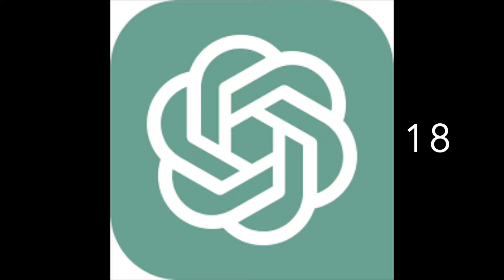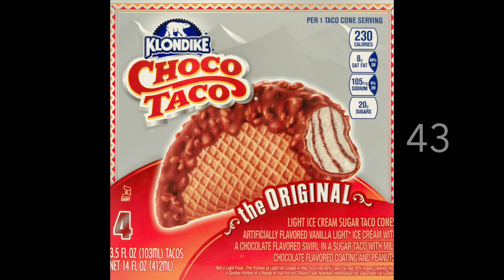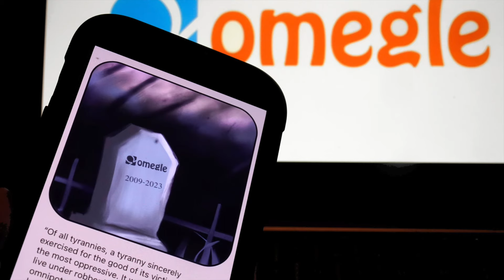100 Things We Got Before GTA 6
In the long wait that is GTA 6 I decided to list 100 things that have happened in the time we have waited for the game.